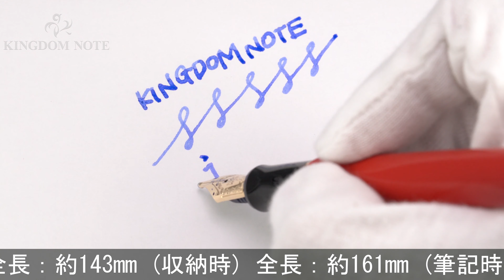PILOT パイロット 万年筆 2018年限定 カスタム74 レッド コース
首軸縁に小アタリ数箇所みられますが、その他外観概ね程度良好なコンディションです。2018年限定カラー。高い人気を誇るハイコストパフォーマンスモデルです。

本体材質：樹脂
ペン先材質：14金
字幅：コース(特太字)
機構：カートリッジ、コンバーター両用式
全長：約161mm (筆記時)
胴軸径：約12mm
キャップ径：約15mm (クリップ除く)
最大径：約20mm (クリップ含む)
重さ：約17g
付属品：コンバーター